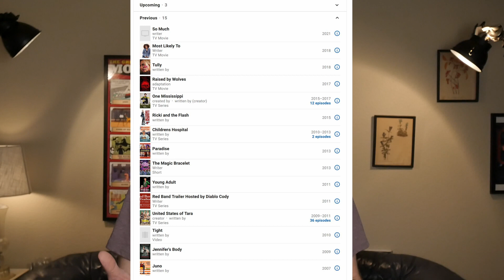No Overnight Successes | The Diablo Cody of It All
Because some people are inherently cool and an overnight success story. She wowed everyone with her "Juno" script and shot the moon by winning an Oscar on her first try. Messy pitch based on bad info but I think a Scottish Comedian is the next Diablo Cody and I want to talk about why. Fern Brady needs to be known and this is my feeble attempt of raising awareness.

Media Mentioned: Juno // Jennifer's Body // Young Adult // Taskmaster // Transparent // Indiana Jones // Fern Brady Male Comedienne
Public Figures: Diablo Cody // Lena Dunham // Joey Soloway // Phoebe Waller-Bridge // Fern Brady // James Cameron // Steven Spielberg // Damian Chazelle // Michael Cera // Elliot Page

Filmmaking Topics, Movie/TV Projects To React To, Gear that You’re Curious About – hit me up

My Gear:
Camera: Panasonic GX-8
Lens: Panasonic 12-32mm f/3.5-5.6
Microphone: Pop Voice Lavalier
Recorder: Tascam DR-05
Editor: Davinci Resolve